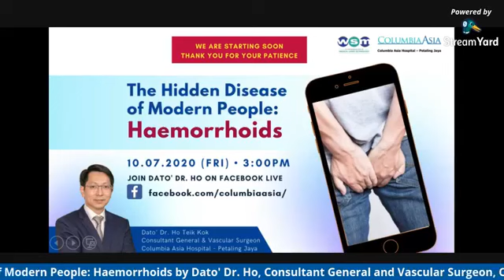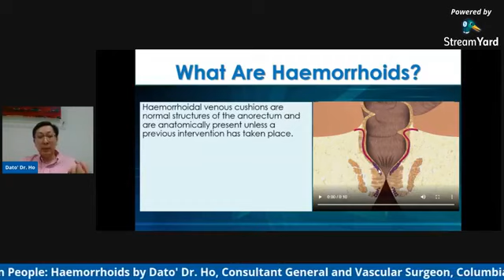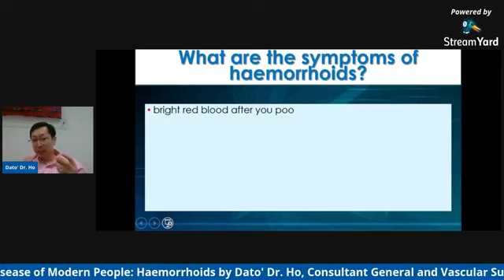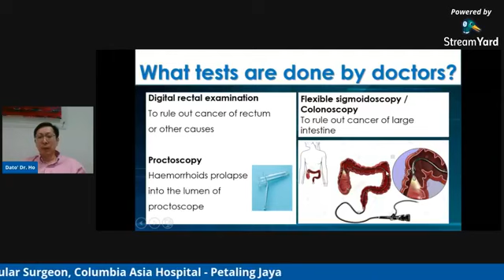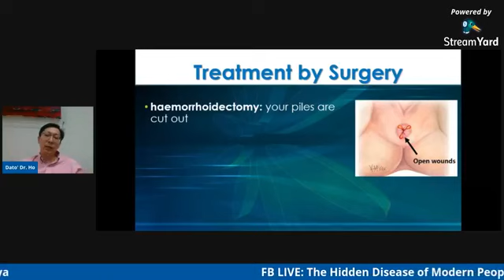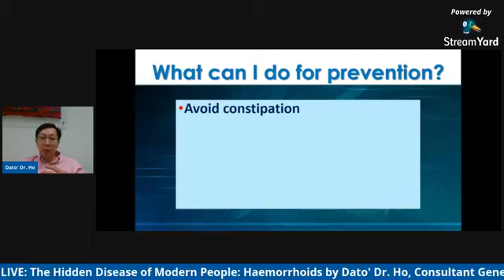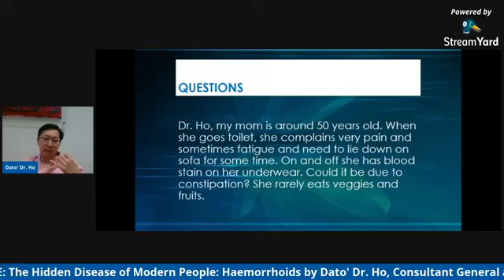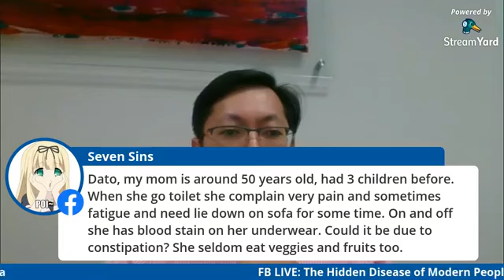Doctors Go Live: The Hidden Disease of Modern People: Haemorrhoids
Are you spending a lot of time sitting on the toilet bowl? Do you know that constipation might lead to haemorrhoids? In Malay we call it “Buasir” and in Chinese we call it “痔疮”. Haemorrhoidal disease is fairly common in Malaysia, yet it is poorly understood by the public.

Dato' Dr. Ho Teik Kok (Consultant General & Vascular Surgeon, Columbia Asia Hospital - Petaling Jaya) explained in detailed what is haemorrhoids, what are the causes, symptoms and treatment options.